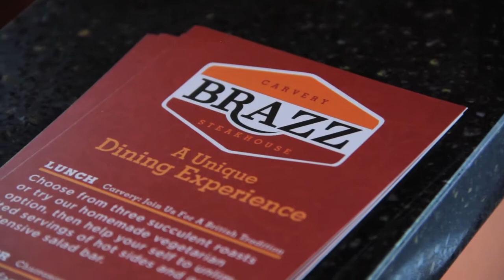Brazz Carvery and Steakhouse - Marketed on Charlotte Hotel TV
Charlotte Hotel TV puts together the in-room loop to promote the City of Charlotte. Every month we update best attractions, shopping, dining, nightlife and events the city has to offer. Advertise your business on Charlotte Hotel TV. Over 10,000.00 rooms and growing! Brazz Carvery and Steakhouse offers traditional Brazilian and British dining in a unique atmosphere.  At lunch we are a British style Carvery which features 10 different salads and hot sides, as well as a soup station and a meat carving station with three succulent roasts! For dinner we are a Brazilian Steakhouse!   Enjoy our famous rodizio, where 10-12 grilled meats are carved right at your table to enjoy along with all of our sides, salad, and soups. Vegetarian options are also available!  We offer a full bar and we have a great wine selection!  Can't stay to eat?  Then take an order to go!  Brazz Carvery & Steak House- 500 South College Street, right across from the Charlotte Convention Center.  Brazz Carvery & Steak House, call for a reservation or come visit us today!